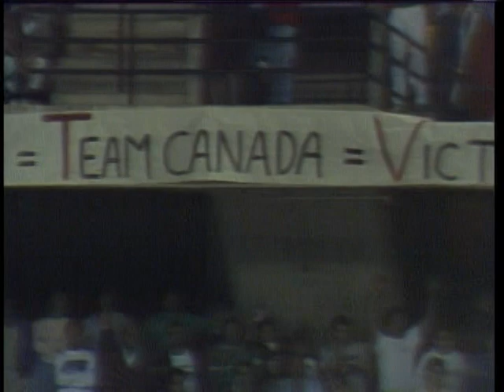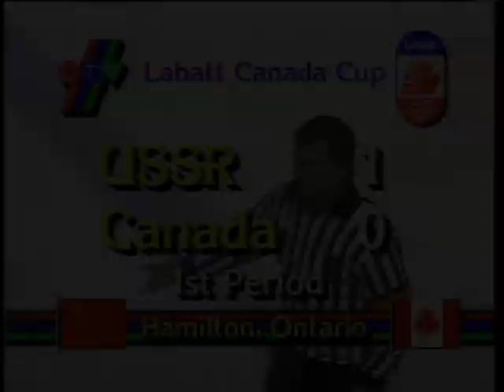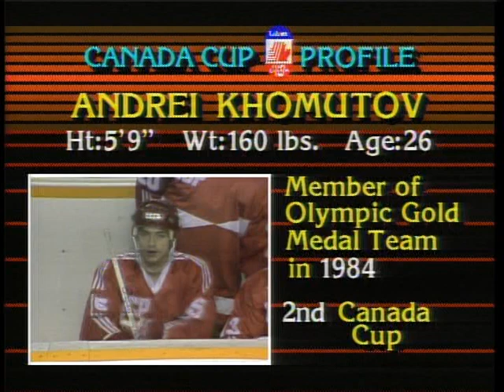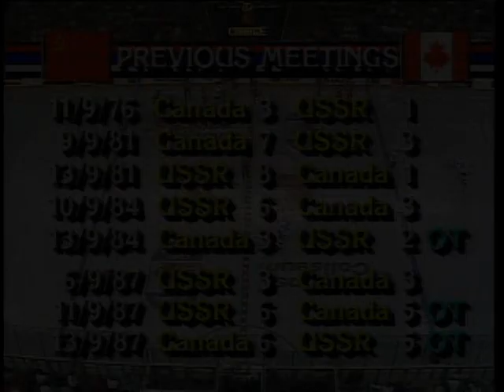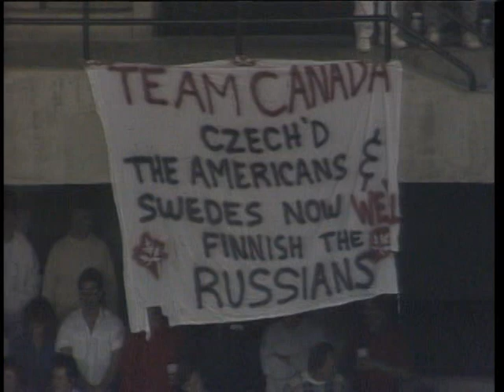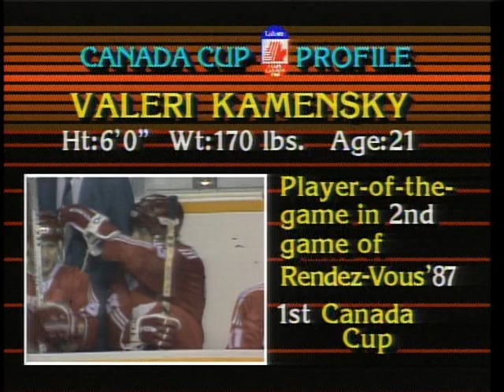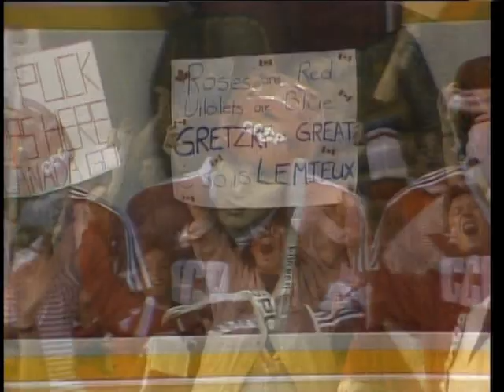1987 Canada Cup , 3 final , Canada-USSR , full version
It’s great hockey and that’s it -)